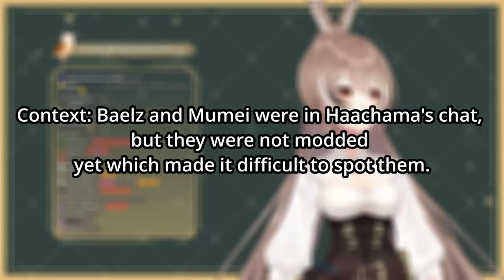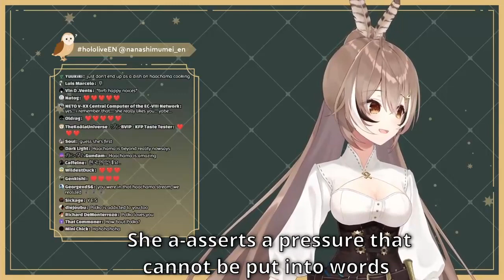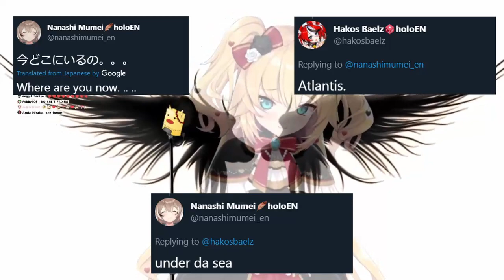A HaachaMei Moment - Haachama can’t find Mumei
Mumei talks about her small interaction with Haachama during one of her unarchived karaoke streams and her thoughts on collabing with her